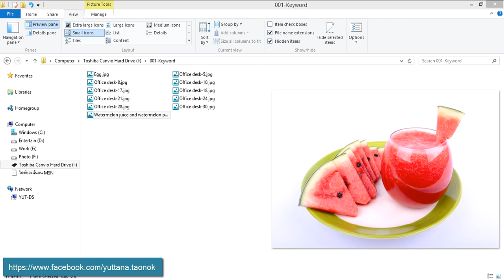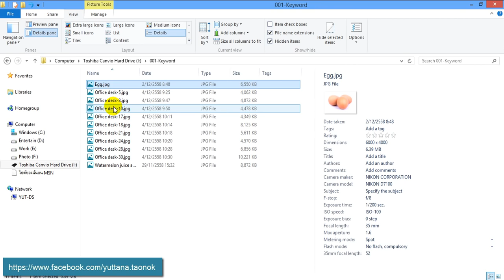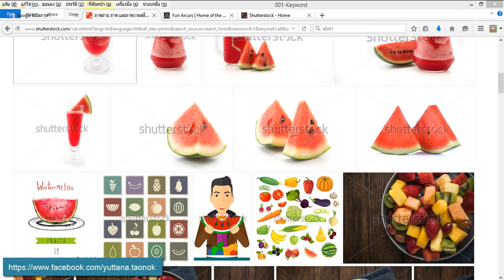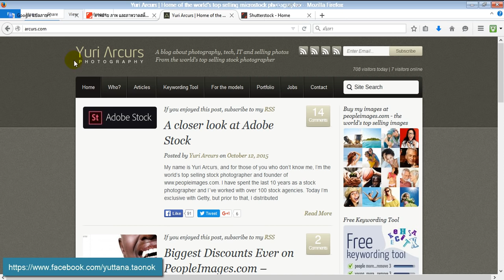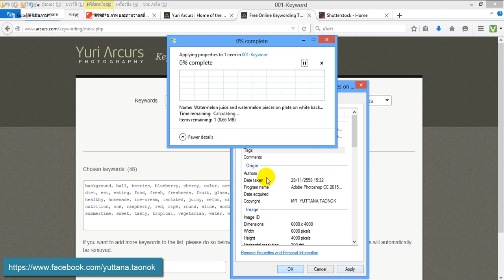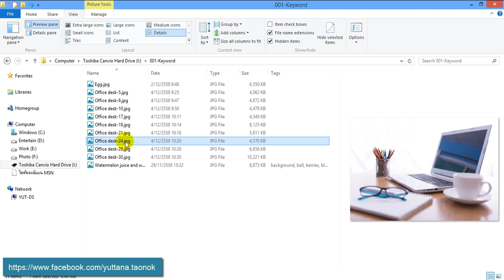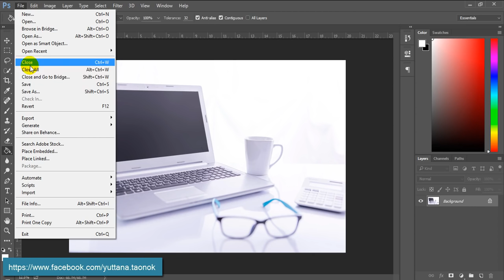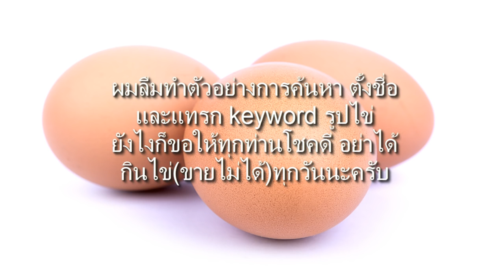Stockphoto 002 วิธีการตั้งชื่อรูปภาพ การค้นหา Keyword และการแทรก Keyword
วิธีการตั้งชื่อรูปภาพ การค้นหา Keyword และการแทรก Keyword ไว้ในรูปภาพด้วย Windows Explorer ,Adobe Photoshop และ Adobe Photoshop Lightroom